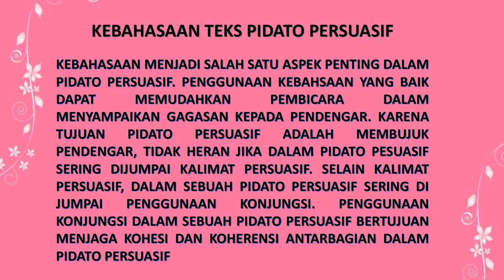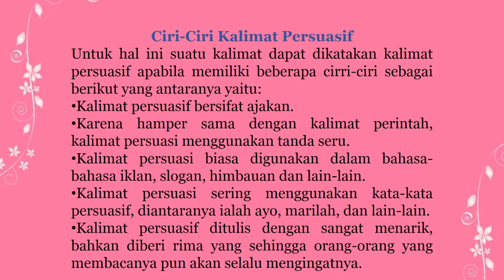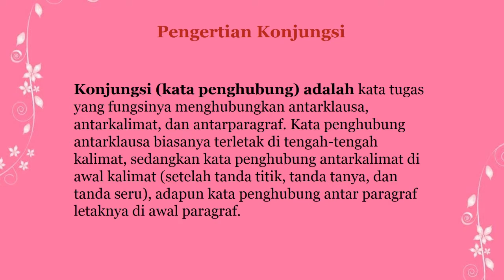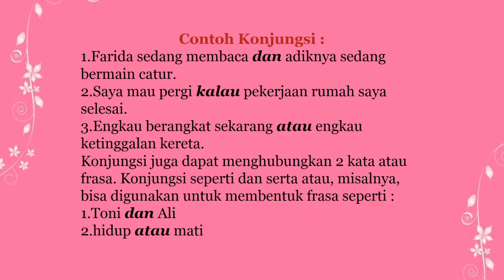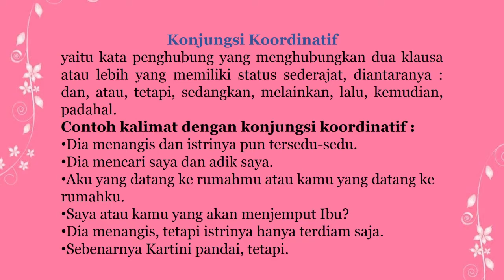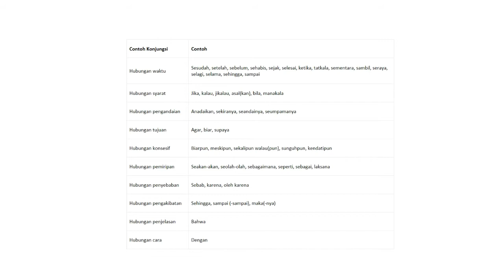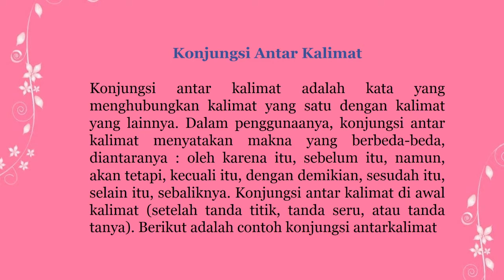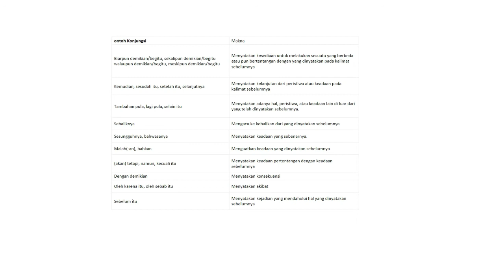BAHASA INDONESIA KELAS 9 - KEBAHASAAN TEKS PIDATO PERSUASIF